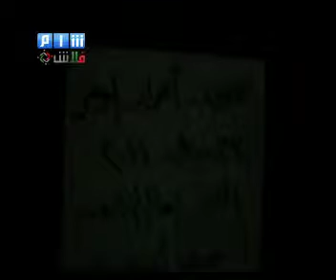حمص - الوعر - مســائية حــــاشدة 24-8 ج3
حمص - الوعر - مســائية حــــاشدة 24-8 ج3    agm